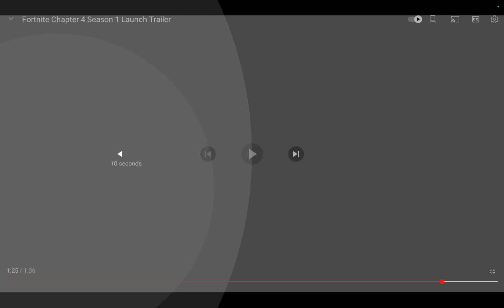fortnite chapter 4 launch trailer react